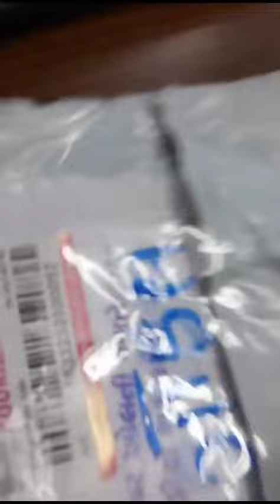ORIGINAL SMALL SIZE 5 MUKHI RUDRAKSHA BEADS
SHREE GELAMBE MALA & POOJA BHANDAR - SURAT
wholesalers, manufacture and supply in India
Online payment,